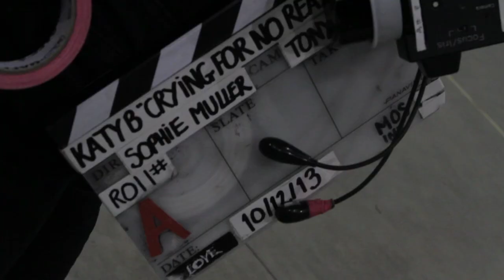Katy B: Crying for No Reason (Behind The Scenes)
Behind the scenes of the video shoot for the second single from Katy B's number 1 album 'Little Red' - 'Crying For No Reason'.